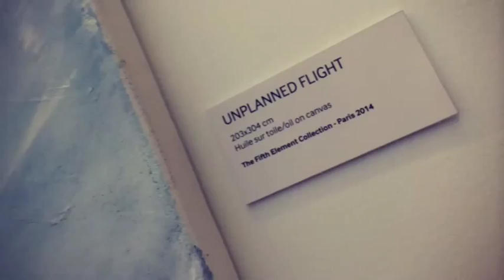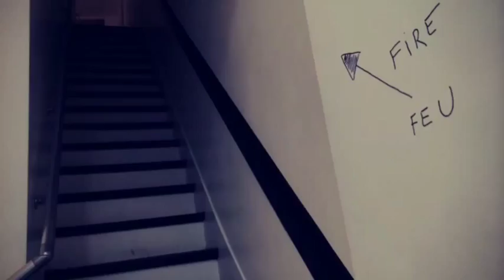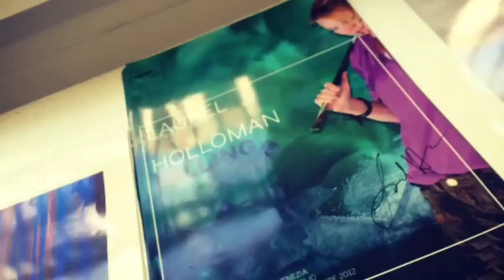The Fifth Element in Paris My best artist Laurel Holloman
Laurel Holloman's art exhibition :) My best artist!